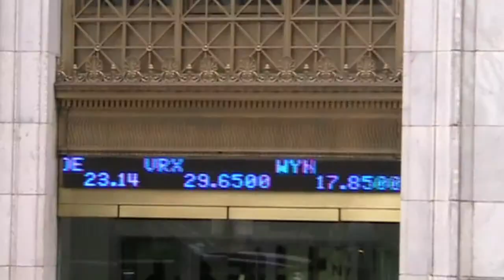UK’s Aintree University Hospital Joins CEL-SCI’s Phase III Head and Neck Cancer Trial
CEL-SCI Corporation (NYSE MKT: CVM) today announced that Aintree University Hospital, in Liverpool, England, has become a clinical site for the Company’s global pivotal Phase III head and neck cancer trial for its investigational immunotherapy Multikine* (Leukocyte Interleukin, Injection). This is the first center to join the Multikine Phase III study in the UK.

Aintree University Hospital is a large teaching hospital in Liverpool providing a range of acute and non-acute specialties. The hospital offers specialist services with a world-class reputation to a population of 1.5 million residents across the Northwest of England. The Principal Investigator for the trial site is Professor Richard Shaw. He serves as Honorary Consultant in Oral & Maxillofacial / Head and Neck Surgery at Aintree University Hospital and is a surgeon specializing in head and neck cancers at the University of Liverpool.

“Dr. Shaw is a Key Opinion Leader in head and neck cancer who has participated in numerous trials exploring better ways to treat cancer. We are honored to have his participation and expertise in our trial.” stated CEL-SCI Chief Executive Officer Geert Kersten.

About Multikine Phase III Study

The Multikine Phase III study is enrolling patients with advanced primary, not yet treated, head and neck cancer. The objective of the study is to demonstrate a statistically significant improvement in the overall survival of enrolled patients who are treated with the Multikine treatment regimen plus Standard of Care (SOC) vs. subjects who are treated with SOC only. A total of 880 patients are expected to be enrolled, through approximately 100 clinical centers in about 25 countries.